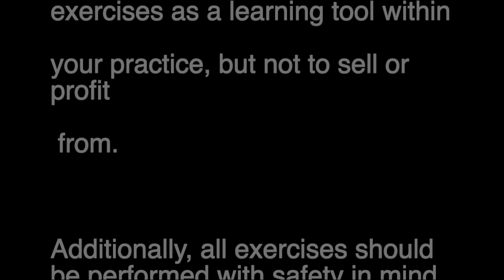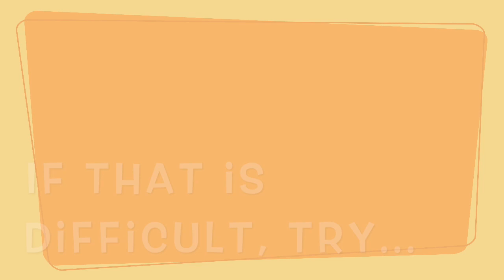Roly Poly (to the tune of Are You Sleeping?)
Work on motor coordination of the head and the body front to back, including coordination of the toes and feet!